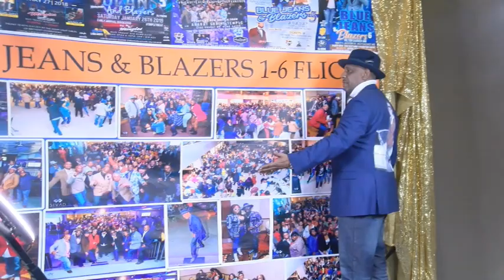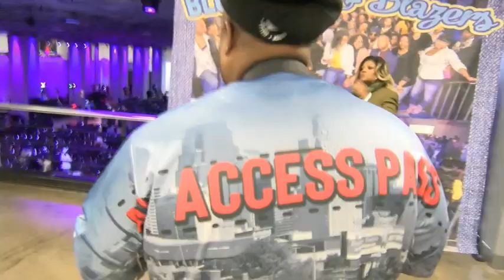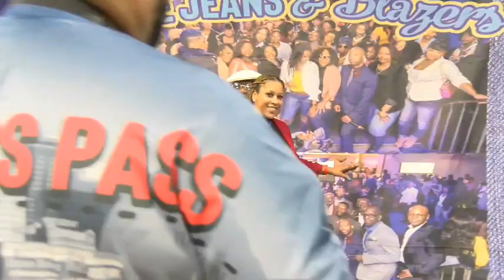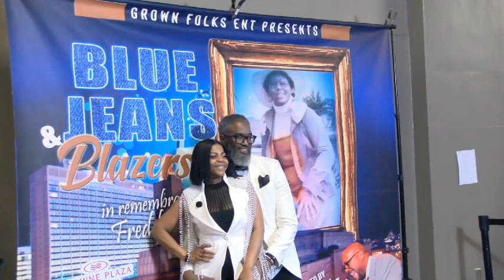Blue Jeans & Blazers 7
COMING TO A CITY NEAR YOU
Grown Folks Entertainment presents an epic event every year. With over 2,000 people in attendance at the Lux